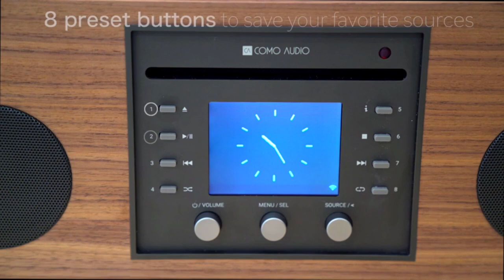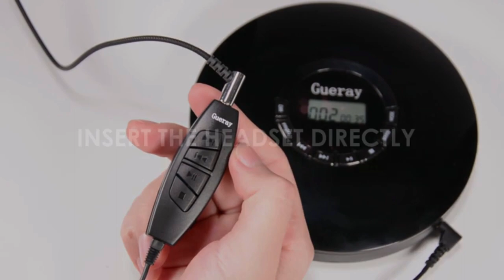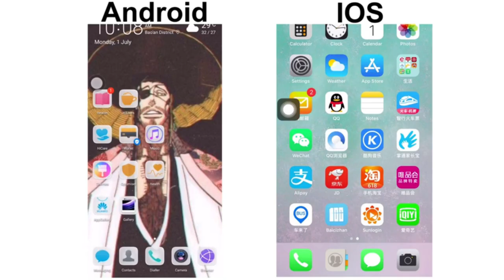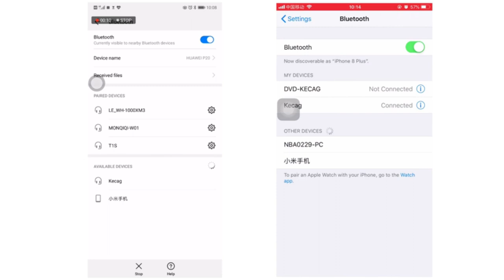✅ Best CD Player | Top 5 Best Best CD Player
⬇️Click SHOW MORE ⬇️
✅  1. Smartip Portable Bluetooth DVD/CD Player, Wall Mountable CD DVD Player HDMI Built-in HiFi Speakers with Remote for TV.

✅  2. Sanoto Portable CD Player with Bluetooth Wall Mounted CD Player with Remote Control Built-in HiFi Speakers FM Radio

✅  3. NAVISKAUTO Rechargeable Portable CD Player

✅  4. Gueray Portable CD Player with Built-In 1400mAh Lithium Battery and Headphones

✅  5. Como Audio: Musica Wireless Speaker Hand Crafted Veneer Cabinets One Touch Streaming, Internet Radio, Bluetooth, Wi-Fi – CD Player

Best CD Player!!
This list is not a TOP is a list of the Best CD Player in not a particular order.
To save you both time and money, we’ve narrowed down to some of the CD Players. Check out an in-depth review of the Best CD Player.
In this video, we make new research on the top Best CD Player. This is the Best CD Player Review. Best time for buying your first CD Player. If you think about another CD Player let us know and we will look at it as there are many other CD Player choices.

✮✮✮Get a FREE 6 Month Amazon Prime Shipping, if you're a student
✮✮✮Not a Student Anymore, No Problem, Get a 30-Day FREE Prime Shipping Trial Instead
✮✮✮Try FREE Twitch Prime
✮✮✮Try FREE Audible and Get Two Free Audiobooks
✮✮✮Get FREE Amazon channels and watch 1000+ Premium shows and movies